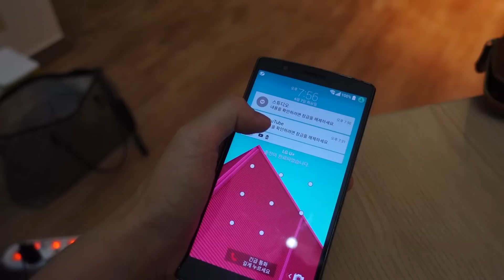휴대폰메인보드사망ㅣG4ㅣ구찌가방ㅣ일상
아프리카방송 매주 월 pm 9:30, 수 pm 9:00
매일 밤 7시30분 업로딩!
::안녕하세요::
유트루의 일상블로그에요. 이것저것 돌아보고, 먹고, 산거 공유도 하고.
구냥 사람사는거 나누는거죠뭐.

무상수리는 넘좋은것.